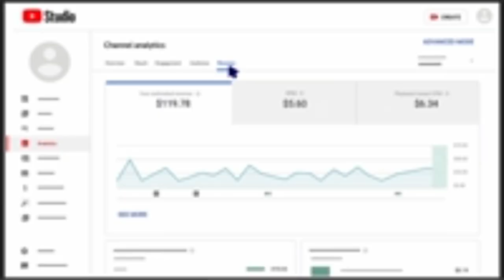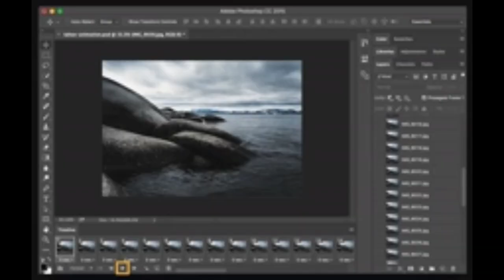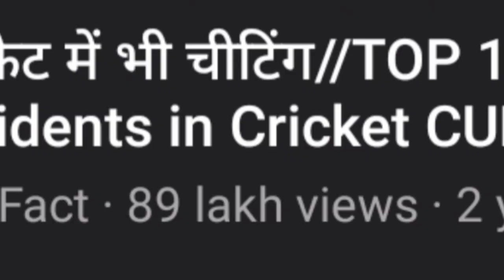Funniest Thumbnail Ever | Shivesh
Description
TERE BHAI KA CHANNEL HAI.

Toh bhailog aaj ki video basically fakr thumbnails se related hai or video ki making mai bhot mehnat lagi toh last tak zaroor dekhna or video pasand aaye toh like zaroor kardena till then
STAY STRONG 💪